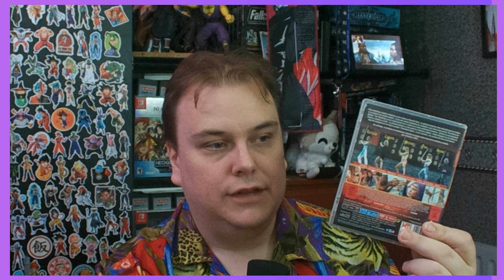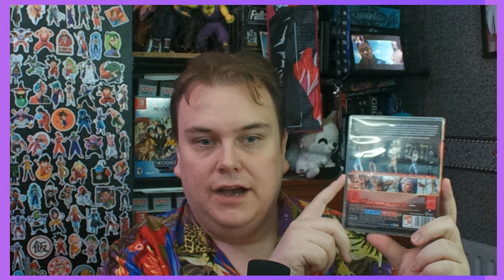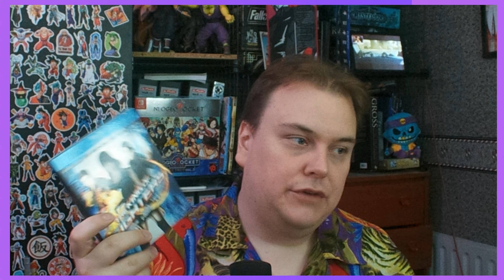DOA: Dead Or Alive (2006) | Fighting Films Review